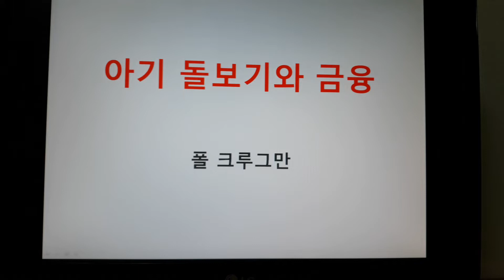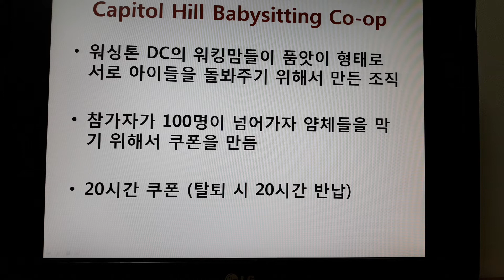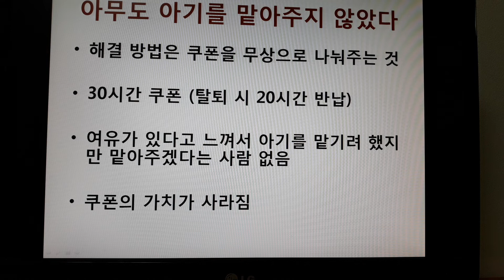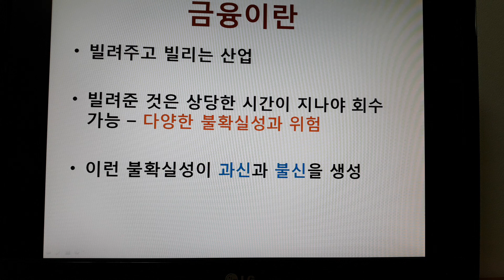아기 돌보기와 금융 (크루그만)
아기 돌보기 품앗이의 편의성을 위해 도입된 쿠폰 제도가 오히려 어떻게 아기 돌보기를 방해하고 마비시켰는지의 실제 사례를 통해 금융이라는 산업의 특징을 파악해 볼 수 있도록 노벨 경제학상 수상자인 폴 크루그만이 설명한 내용이다.